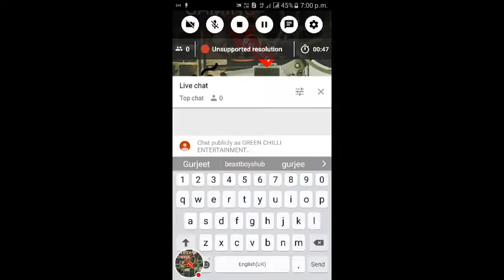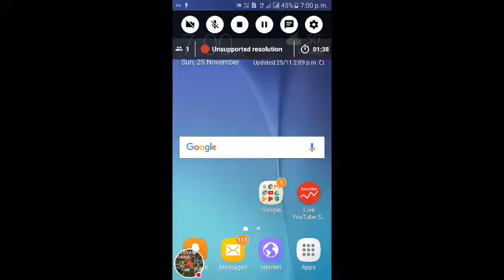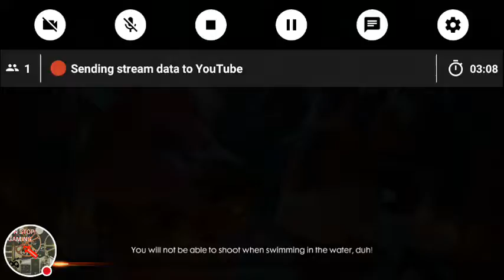LET'S PLAY FREE FIRE